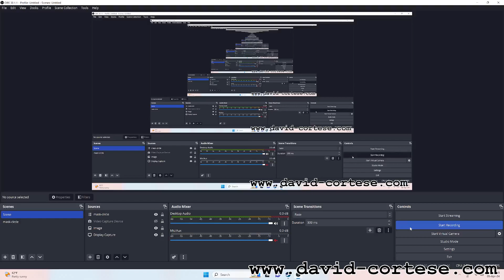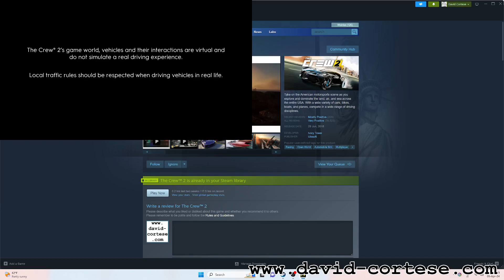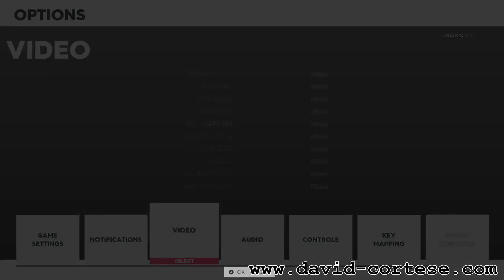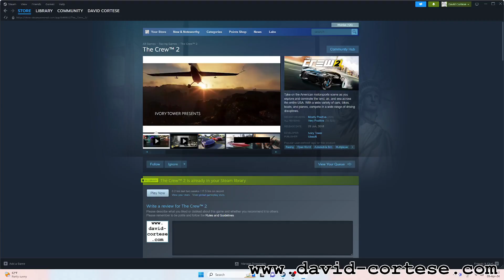THE CREW 2 🏁 AMD RADEON RX 6500 XT 💻 INTEL CORE I5 11400 🖥️ PC GAMEPLAY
CPU: Intel Core i5 11400
Video Card: AMD Radeon RX 6500 XT PowerColor Fighter
Motherboard: MSI B560M PRO-VDH
RAM: Crucial 64 GB (2x32) DDR4 3200MHz
SSD: Crucial P2 M.2 2TB 2400 MB/s
Blu-Ray Burner: Pioneer BDR-212DBK
Wi-Fi PCI Express: TP-Link Archer TX3000E
USB PCI Express: Inateck 5 USB 3.0 Ports
CPU Air Cooler: Cooler Master Hyper 212 EVO V2
Thermal Paste: Arctic MX-4
Power Supply: Corsair CV750 80 PLUS 750 Watt
Case: Cooler Master MasterBox Lite 3
PSU: Trust Oxxtron 1000 VA
Display: Hisense 43AE7210F Smart TV LED UHD 4K 43"
Operating System: Microsoft Windows 11 Version 21H2 Build 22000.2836
AMD Software: Adrenalin Edition 24.1.1
Recording Software: OBS Studio 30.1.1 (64 bit)
Software: The Crew 2